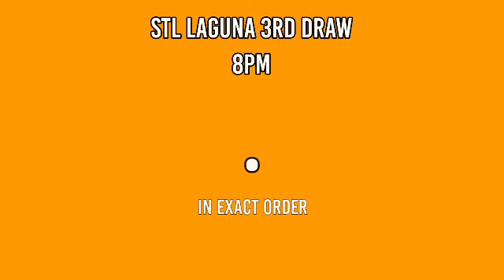2ND DRAW, STL LAGUNA 4PM RESULT TODAY April 24, 2022 AFTERNOON DRAW RESULT STL PARES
STL Small Town Lottery, Second draw result for STL LAGUNA STL Pares Game.
STL LAGUNA 2ND DRAW RESULT TODAY
GAME: STL LAGUNA 2ND DRAW
STL LAGUNA live draw today 2nd draw